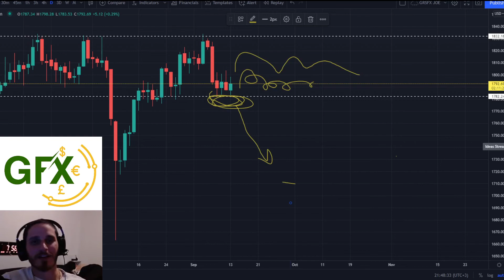Gold Technical Analysis Sep 14, 2021